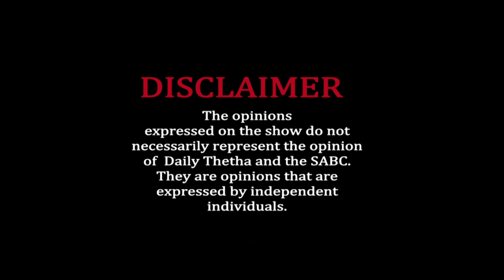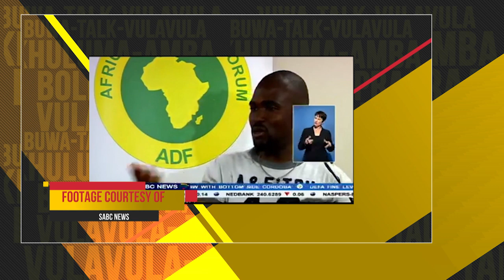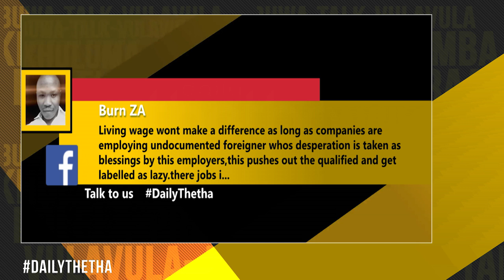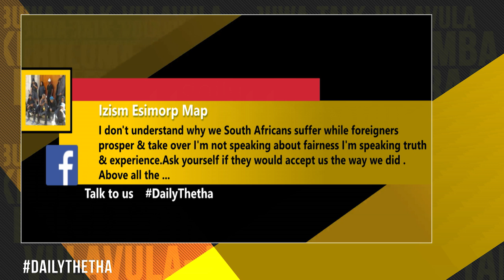Daily Thetha 2 - Episode 138: Foreign Labour